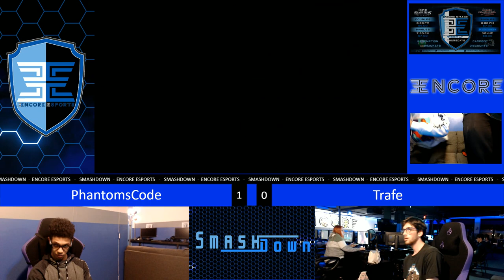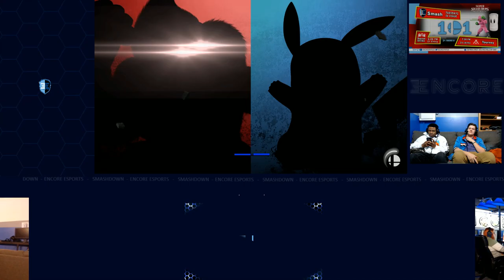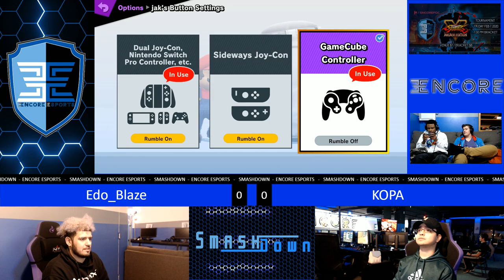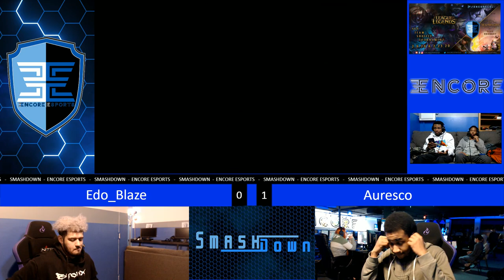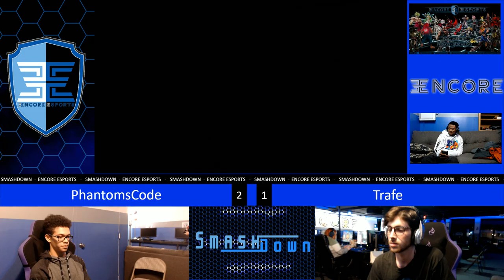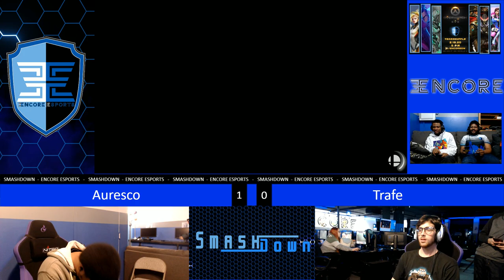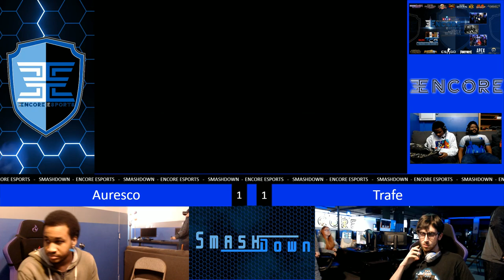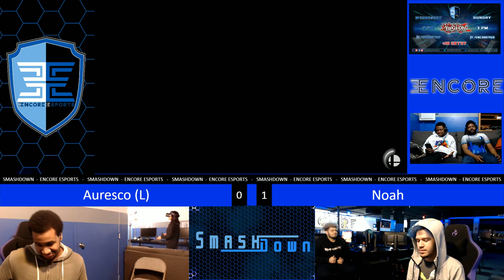Encore 101 - Vol. 8 - 2/4/2020